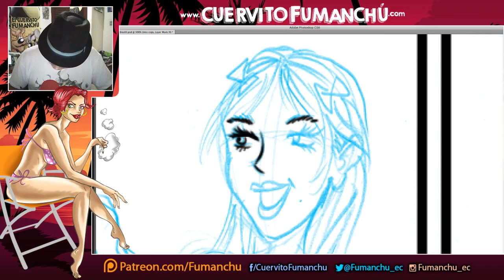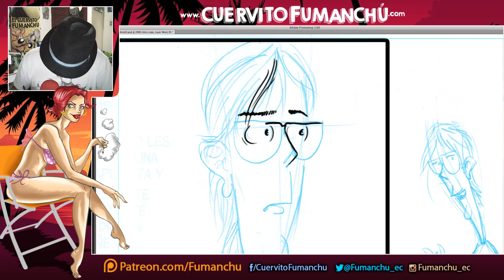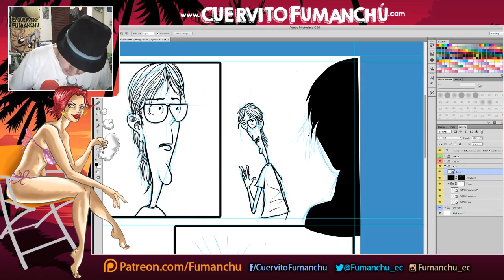Dibujando EL CUERVITO FUMANCHU 33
Sesión semanal de dibujo en vivo de un nuevo cómic del